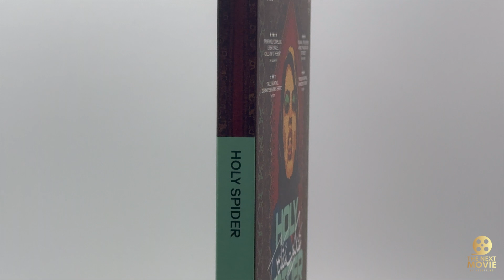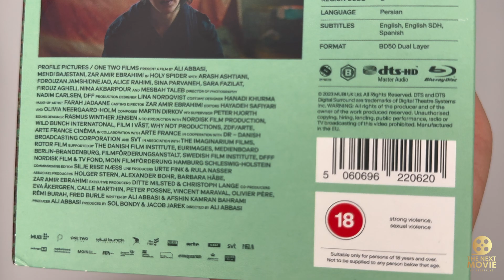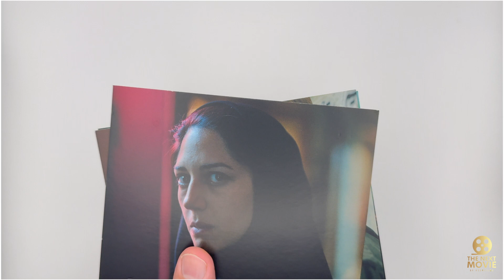Holy Spider Blu-Ray Official Trailer and Unboxing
Embark on an arachnid adventure with the Holy Spider on Blu-Ray from @mubi and directed by Ali Abbasi, Join me in this unboxing journey as we unwrap the mysteries contained within this thrilling Blu-Ray edition. Don't miss the heart-pounding excitement showcased in the Official Trailer. 🕷️🎬📦